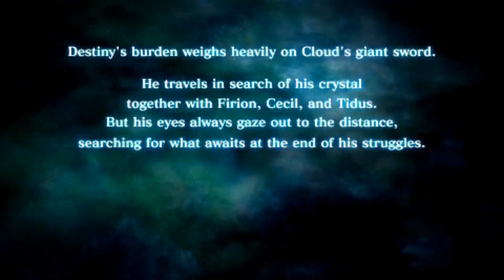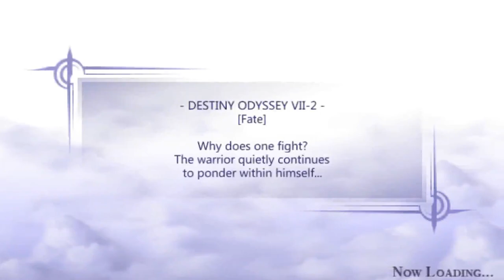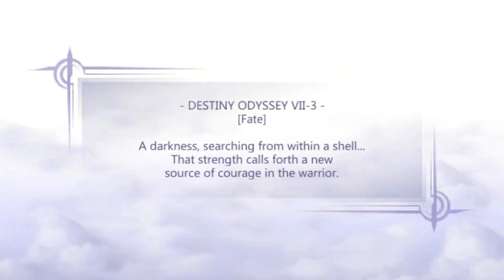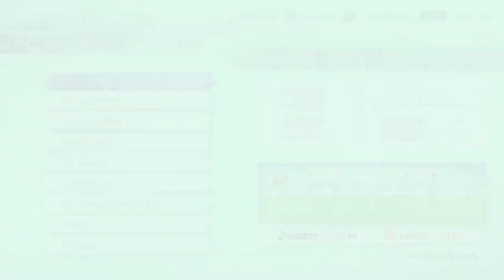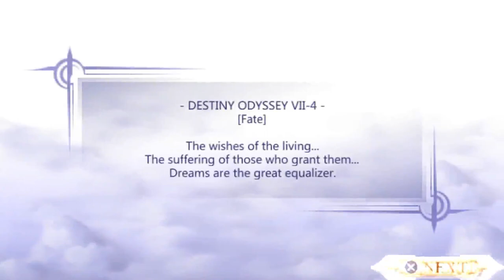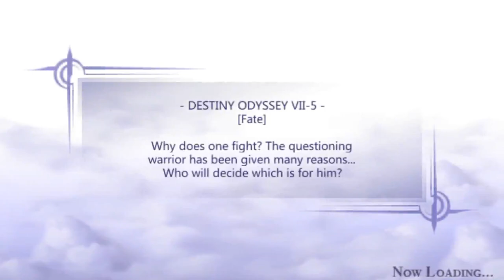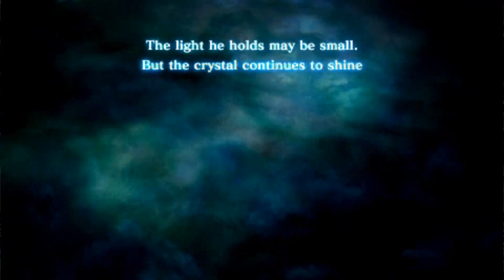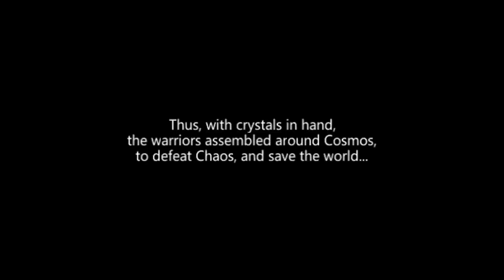Sora_.senpai plays: Dissidia Final Fantasy (PSP) Cloud Story Mode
Developer: Square Enix
Publisher: Square Enix
Director: Takeshi Arakawa
Producer: Yoshinori Kitase
Designer: Mitsunori Takahashi
Programmer: Ryuji Ikeda
Artist: Takayuki Odachi
Writers: Daisuke Watanabe, Harunori Sakemi & Motomu Toriyama
Composer: Takeharu Ishimoto